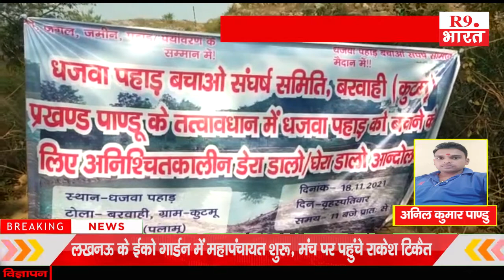पहाड़ को बचाने के लिए सात दिनों से धरने पर बैठे है ग्रामीण ।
अनिल कुमार पाण्डु